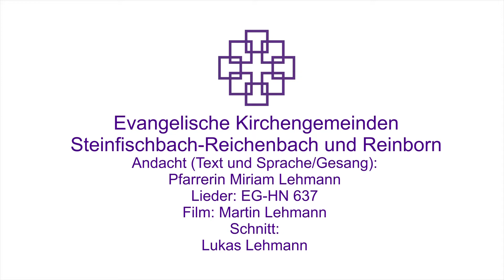Angedacht - Innehalten (27.05.2020)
Wir laden herzlich ein
mit Losung und Lehrtext vom 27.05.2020,
mit Gedanken zur Verheißung und zur Vollendung,
mit Bildern aus Waldems und einem Lied
in der Mitte der Woche oder auch sonst
einen Moment zur Ruhe kommen,
innehalten, Kraft schöpfen.